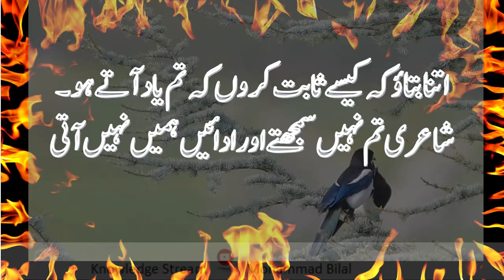Muhbat l Yaad l Pyar l